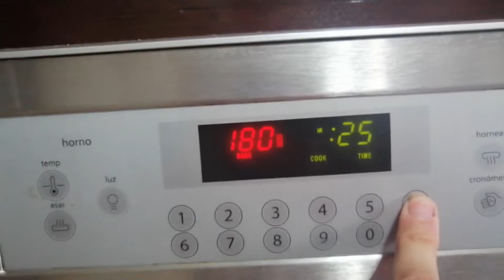MOSTACHON DE FRESA Y MANGO.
El mostachon, es uno de mis postres favoritos 😋, su base crujiente de galleta y nuez, mezclado con el queso crema y la fruta hacen que tu paladar se deleite de este exquisito postre.

Espero de todo ❤️ que sea de tu agrado y que lo disfrutes enormemente.

Ingredientes (Base de pastel):
200 gr de galletas saladas ritz.
150 gr de nuez.
4 Claras de huevo.
1 Tza de azucar mascabada.
1 Cdita de vainilla.
1/2 Cdita de polvo para hornear.

Ingredientes (Cobertura de crema):
380 gr de queso crema Philadelphia.
3/4 de taza de azucar glass.
1 Cdita de vainilla.
1/2 Tza de crema para batir.

fruta:
330 gr de fresa / 3 mangos Ataulfo.